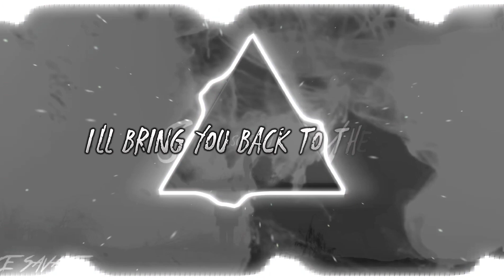Bryce Savage - Sorry 🙏 Ft Shadows In The Dark (COPYRIGHT FREE) N.o 219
LYCRIS

I'll bring you back to the bar
Get you out of the cold
And I sober straight face
Gets you out of your clothes
You laugh at every word
Trying hard to be cute
I almost feel sorry for
What im gonna do